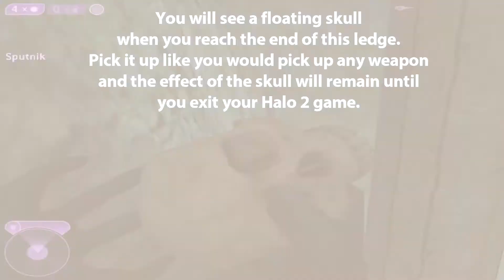Halo 2 - How to get the Scarab Gun (Sputnik Box Launch)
Another easy way to get the Scarab Gun if you cannot get a banshee.